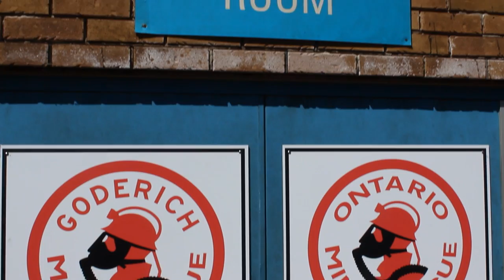Mine Rescue Goderich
A view of Compass Minerals Goderich Mine